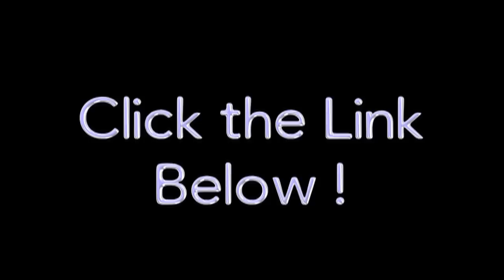Guitar Lessons - Trouble - Cat Stevens - Acoustic Guitar Lesson Tutorial